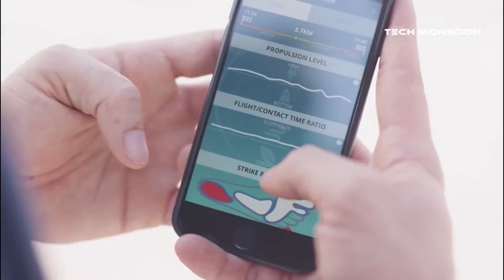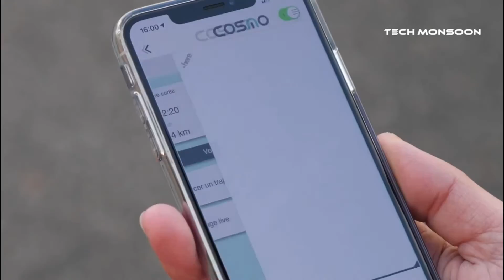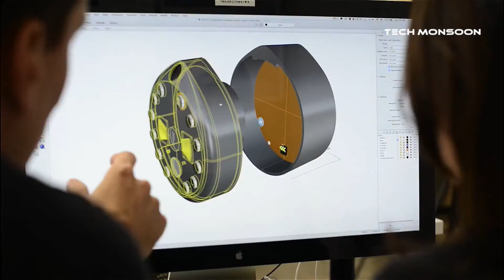10 AMAZING INVENTIONS THAT WILL BLOW YOUR MIND